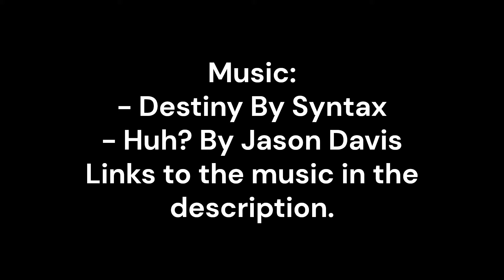Goodbye Mania.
Thanks for the good and bad memories.